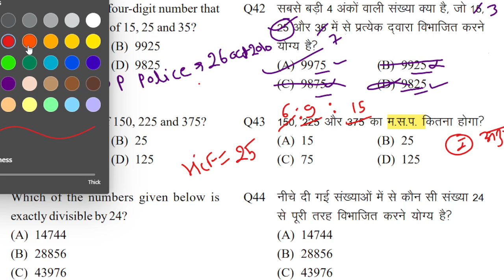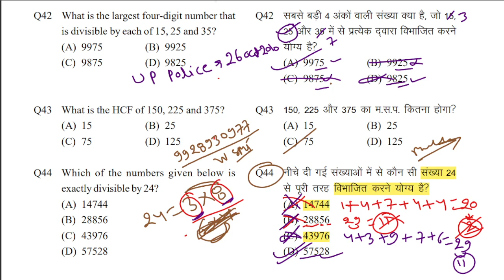rd math charger,up police cons on 26 oct 2018,up police bharti,up police constable new vacancy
RD SIR WHAT'S APP NO - 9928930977

rd maths charger,rd sir,reasoning tricks in hindi,rd math charger,up police cons on 26 oct 2018,up police bharti,up police constable new vacancy,up police constable new vacancy 2023,up police constable mock test